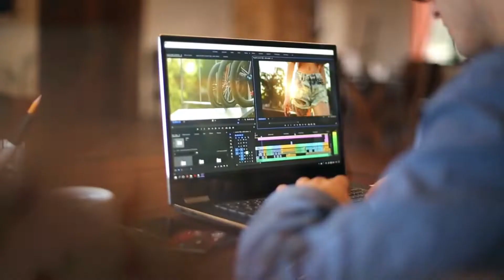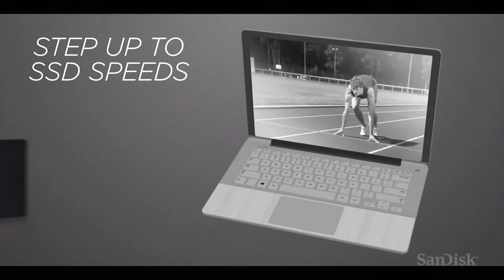500 GB ALTI SSD TAVSİYELERİ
Merhabalar,
Bu videomda sizler için 500 GB altı Giriş, Orta ve FP ürünleri listeledim.

Western Digital Blue 250 GB

Vidodan keyif almanız dileği ile..